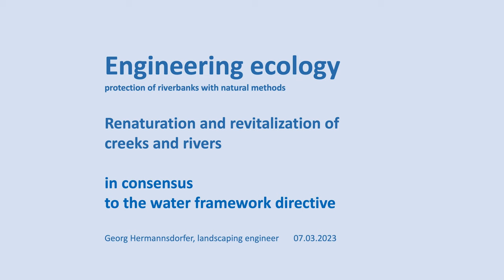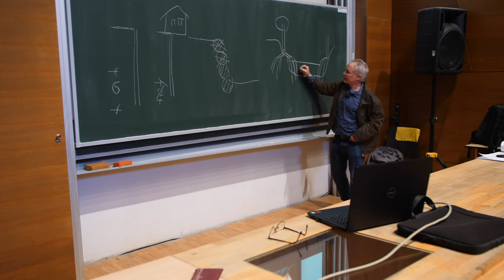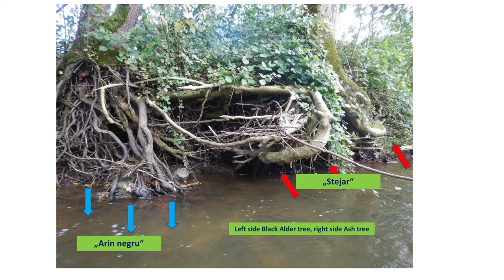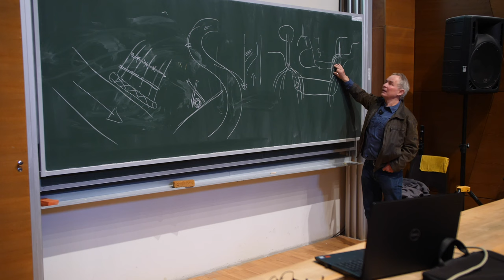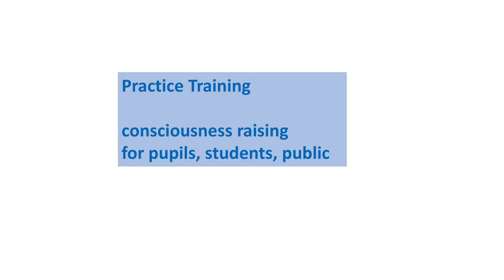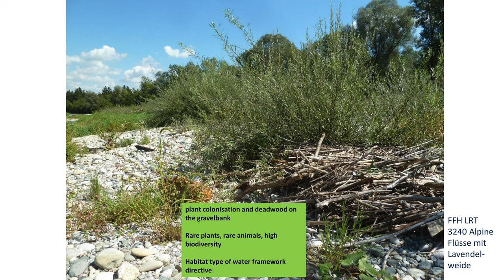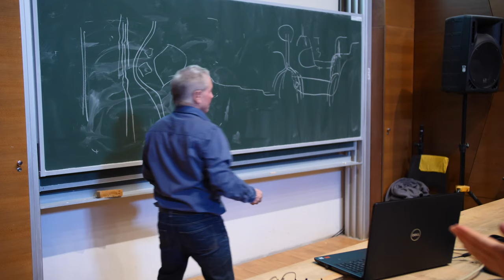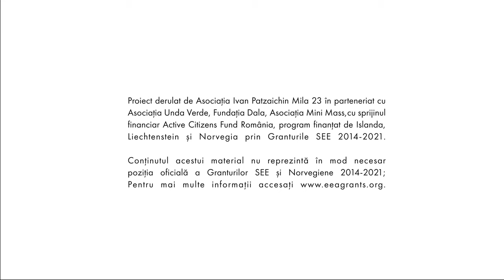Engineering ecology. Protections of riverbanks with natural methods by Georg Hermannsdorfer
A lecture  @SapientiaMS  University, Târgu Mureș.
Georg Hermannsdorfer is a german landscape engineer with an experience in river renaturation of over 30 years, author of ”Renaturierung von Fließgewässern”.

Inginerie ecologică. Protecția malurilor de ape cu metode naturale.
Georg Hermannsdorfer este peisagist cu experiență de peste 30 de ani în renaturare cursurilor de apă în Germania, autorul ”Renaturierung von Fliessgewässern"

”Democratizarea accesului la apă - Apele Unite ale României”  este un proiect derulat de Asociația Ivan Patzaichin Mila 23 în parteneriat cu
Asociația Unda Verde, Fundația Dala, Asociația Mini Mass,cu sprijinul
financiar Active Citizens Fund România, program finanțat de Islanda,
Liechtenstein și Norvegia prin Granturile SEE 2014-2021.

Conținutul acestui material nu reprezintă în mod necesar
poziția oficială a Granturilor SEE și Norvegiene 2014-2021;